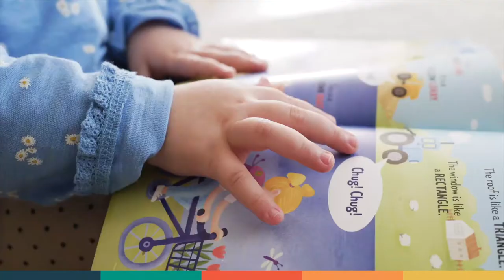Playgroup at home - Teddy Bears Picnic with Kelly